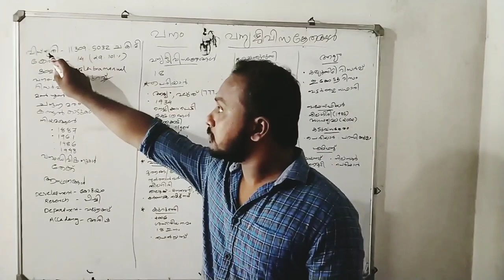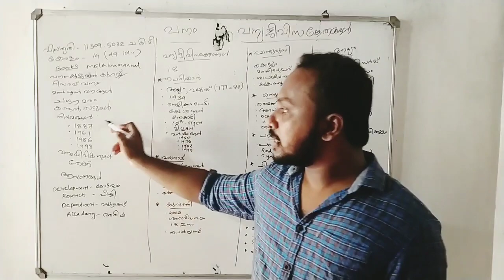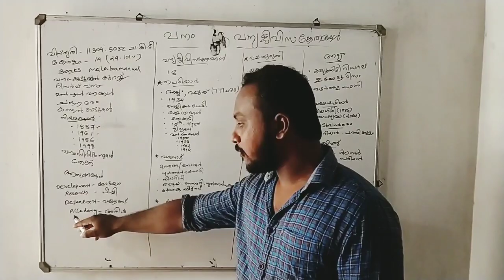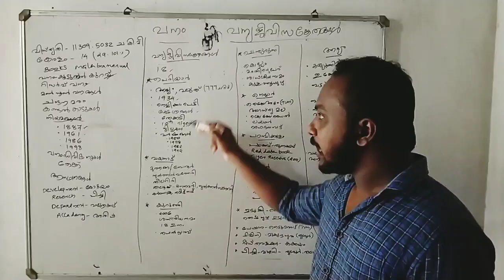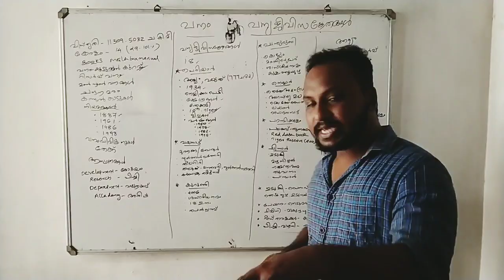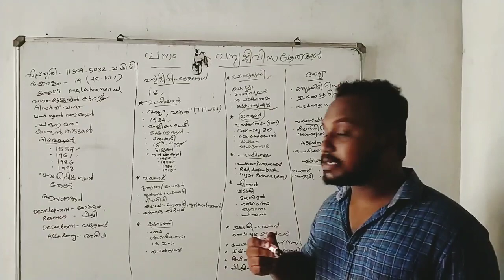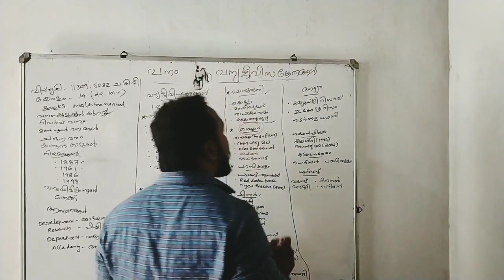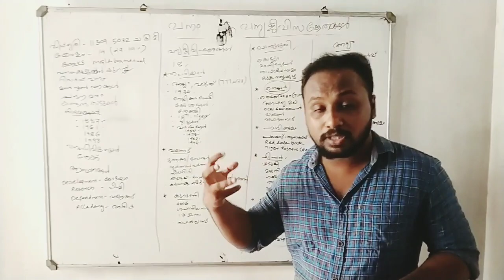Kerala forest &wild life sanctuary/ കേരളത്തിലെ വനം വന്യ ജീവി സങ്കേതങ്ങൾ#universityassistant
പി സ് സി പരീക്ഷകൾക്ക് സഹായകമാകുന്ന രീതിയിൽ കേരളത്തിലെ വനം വന്യ ജീവി സങ്കേതങ്ങൾ പരിചയപ്പെടുത്തുന്നു